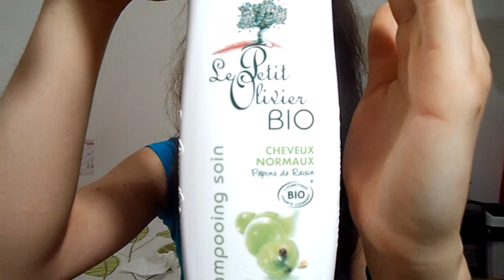✿⊱╮Routine cheveux naturelle sans silicones et parabens, budget 25€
BUDGET DE 25€ ET TOTAL AVEC CES PRODUITS : 23,60€

Shampooing Le Petit Olivier BIO 250ml : 3,60€

Après-shampooing Timotei BIO 150ml : 4,10€

Aloé vera 100ml : 6,90€ parapharmacie marque Planter's ou Aroma-Zone

Huile de coco 100ml : 5,50€ boutique bio vierge et de 1ere pression à froid ou Aroma-Zone

Beurre de karité 100ml : 3,50€ boutique bio